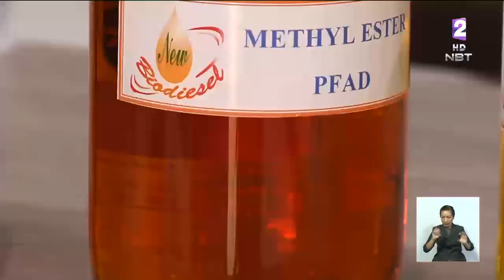'กฟผ.'รับซื้อน้ำมันปาล์มดิบกลาง ธ.ค.นี้ ปรับปรุงโรงไฟฟ้าพลังความร้อนบางปะกง หน่วยที่3 รองรับ